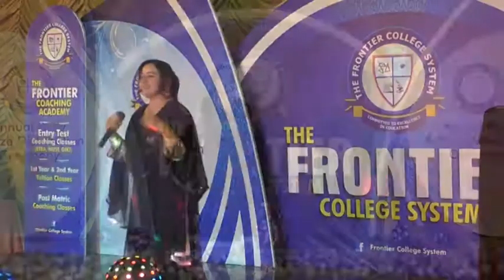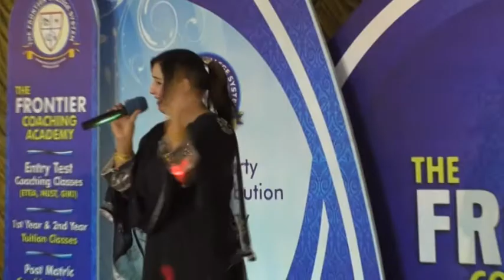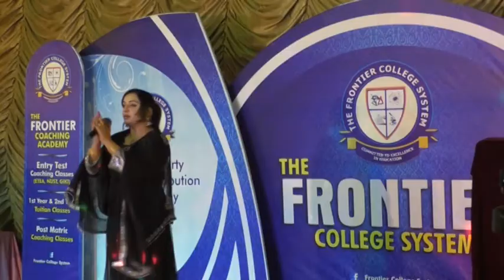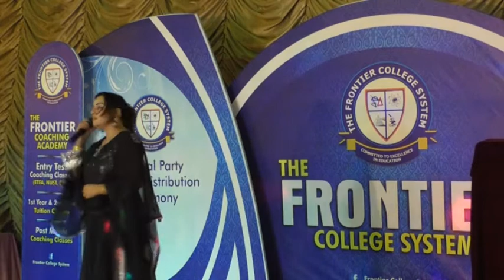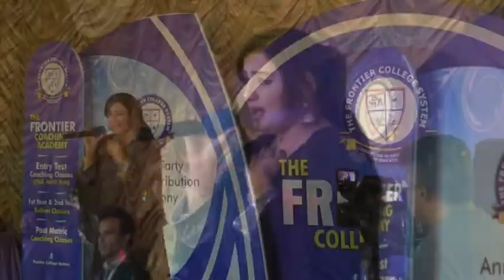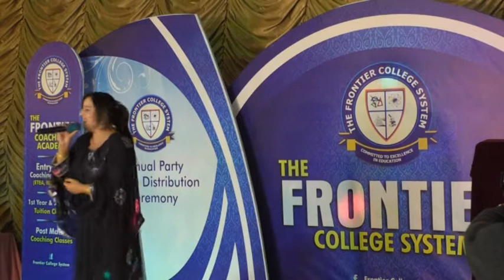The Frontier College System Peshawar Annual Party 2016-17 Part 25